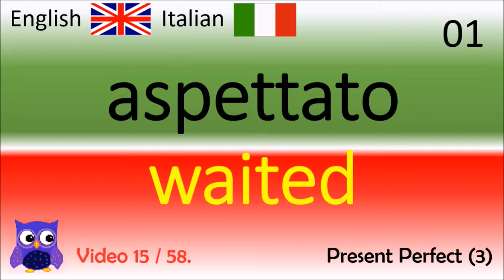15 Present Perfect (3) Italiano - Parole inglesi / Apprendimento inglese di parola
Thanks!